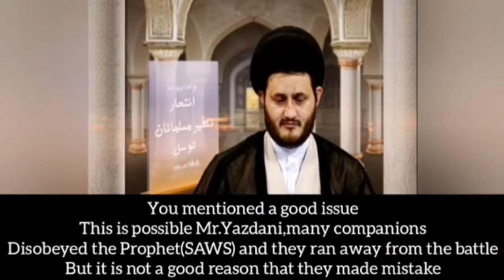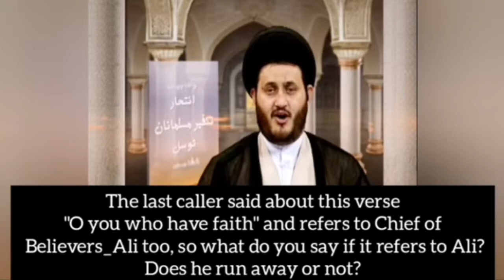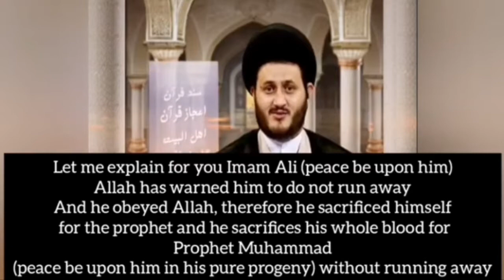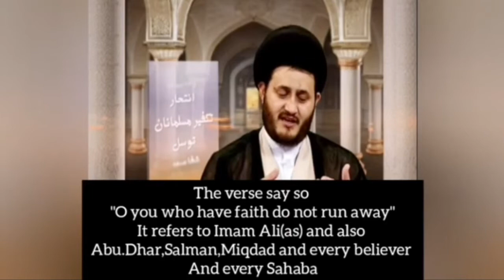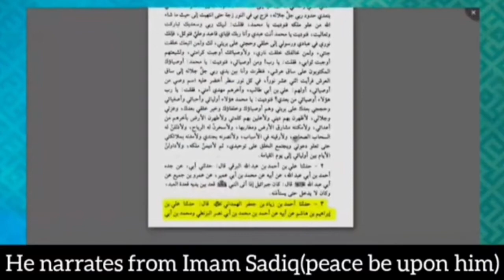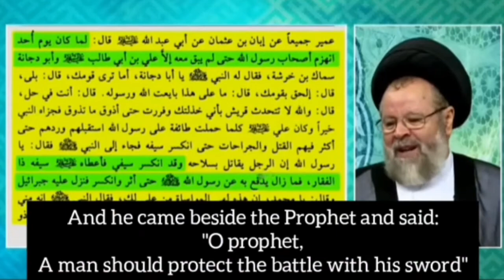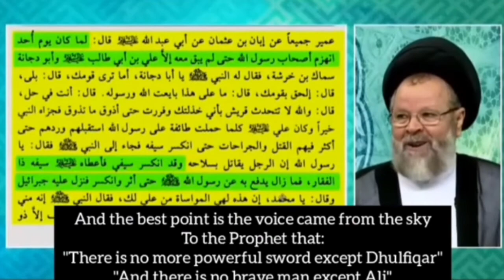Quran says the people who will run away from the battle will go to hellfire?